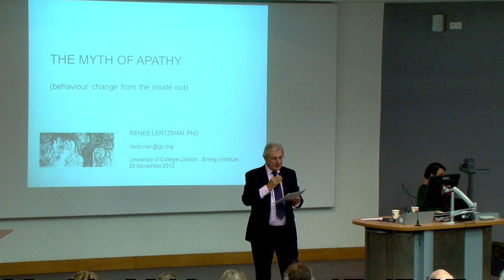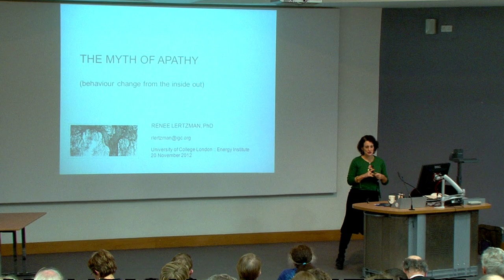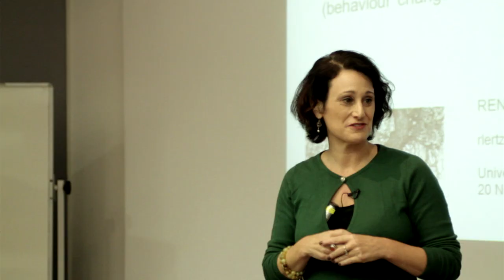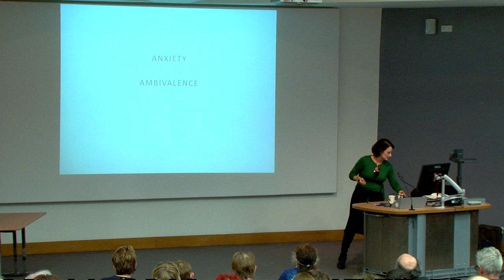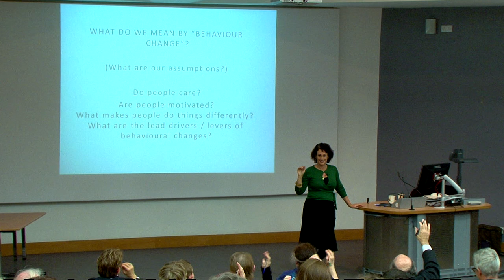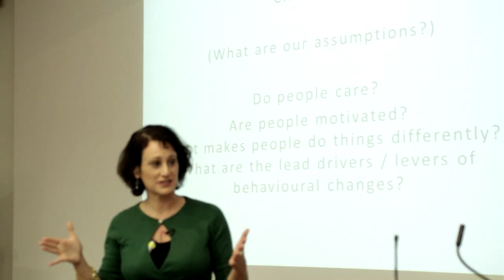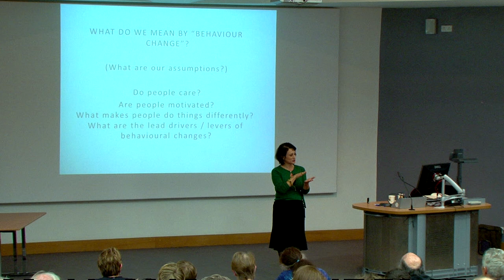Part 1: UCL-Energy seminar: Renee Lertzman 'The Myth of Apathy: Going Beyond Behaviour Change'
Held on 20 November 2012, University College London

About the seminar:

Behavior change is fast becoming the holy grail across all environmental sectors. In our quest, we tend to be preoccupied with how we'd know it when we see it (measurements, metrics, observable outputs, profits, sales). However, in the rush to uncover the most effective technology, tool, widget or methodology to help "unlock" this elusive magic box, we seem to be overlooking something quite fundamental. That is, how energy use, climate change and environmental threats are experienced, made sense of, not only cognitively but emotionally and affectively. This seminar presents a new approach, in how Psychosocial Studies can play a significant role in creating innovative and more effective research and practices in meeting our urgent challenges ahead.

About the speaker:

Renee Lertzman teaches Psychology of Environmental Education and Communication in the MA programme at Royal Roads University, British Columbia, and is a psychosocial researcher. She has a PhD in psychosocial studies from Cardiff University, and actively speaks and teaches internationally. Her work has been featured in the New York Times, Nature Climate Change, The Ecologist, Orion Magazine, and numerous publications. Dr. Lertzman actively consults with, and is an invited speaker, to governmental and non-governmental agencies, including the Oregon Global Warming Commission, the BC Ministry of Environment, the EPEAT registry, and environmental organisations.